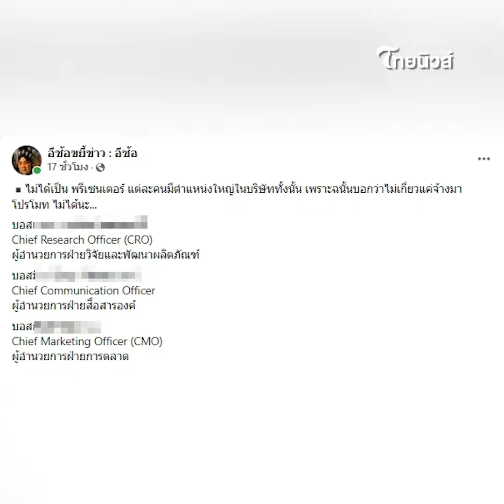เปิดวาร์ป "3 ดาราเบอร์ต้น" ตำแหน่งใหญ่บริษัทเครือข่ายดัง ผู้เสียหายเพียบ! | รู้กันบันเทิง ENT-42-jj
เรียกได้ว่ากำลังกลายเป็นดราม่าอย่างหนักเลยทีเดียวนะครับ สำหรับบริษัทชื่อดังที่เป็นเครือข่ายธุรกิจขนาดใหญ่ ซึ่งก่อนหน้านี้ทางด้านของพิธีกรชื่อดังอย่าง "หนุ่ม กรรชัย" ได้มีการออกมาพูดถึงเรื่องนี้ โดยระบุว่า มีดาราระดับตัวท็อปเป็นบอสเป็นพ่อข่ายแม่ข่าย ซึ่งมีผู้เสียหายเข้ามาร้องเรียนจำนวนมาก และมีมูลค่าความเสียหายที่ประเมินไม่ได้อีกด้วย ซึ่งล่าสุดเพจดังได้ออกมาเปิดวาร์ป "3 ดาราเบอร์ต้น" นั่งเก้าอี้ตำแหน่งใหญ่ บริษัทธุรกิจเครือข่ายดังแห่งนี้ แต่ละคนพูดไม่ออก!